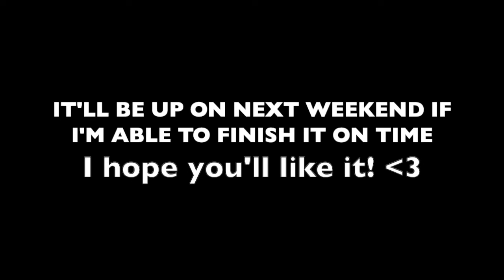KOTLC Vampire AU ft Keefe and Tam | Speedpaint + sneak peek to my next animatic (ﾉ◕ヮ◕)ﾉ*:･ﾟ✧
Hello everyone! I've been rereading the amazing and talented @l004p's Keeper of the Lost Cities Vampire AU comics so I decided to make a fan art for this AU, here's a link to the comic if you'd like to read about it (warning that there's blood images in the comic)

L004P's art links if you'd like to see more of their amazing art (they're one of my oldest friend in the keeper fandom (っ˘ω˘ς ))

I hope you'll look forward to the new animatic I'll be uploading next weekend as it's one of the animatic memes requested by some of you  °˖✧◝(⁰▿⁰)◜✧˖°

All characters from Keeper of The Lost Cities belong to the amazing author Shannon Messenger.

Program used: Clip Studio Paint Pro
Art tools: Huion Kamvas 16 Pro